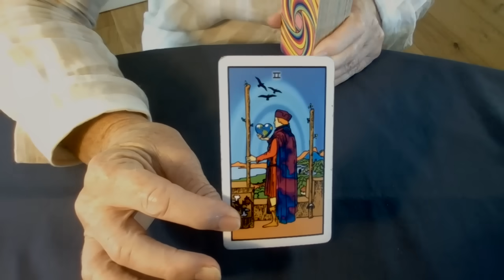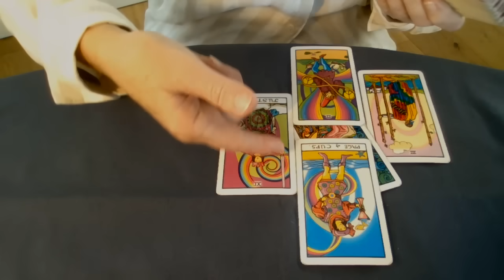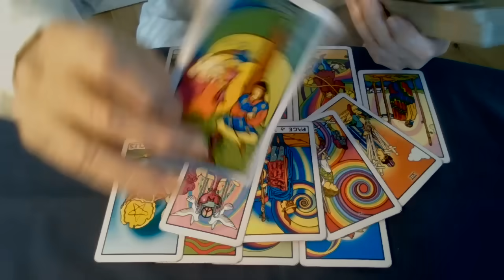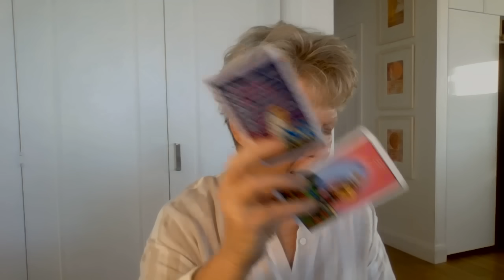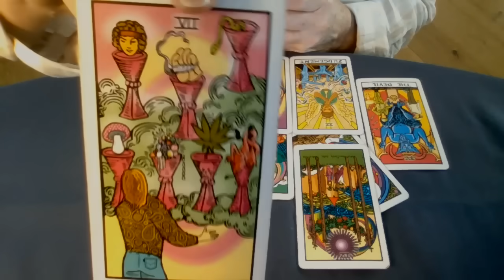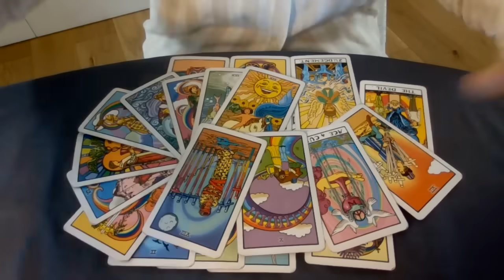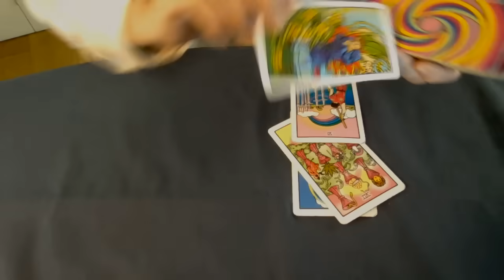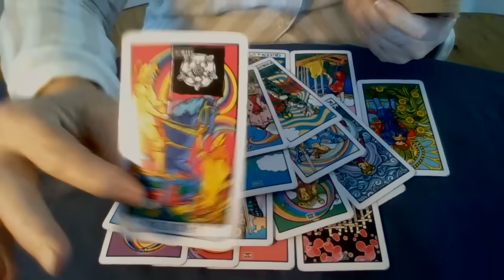Trump's Arlington disaster and health